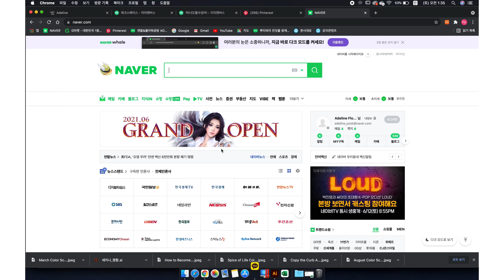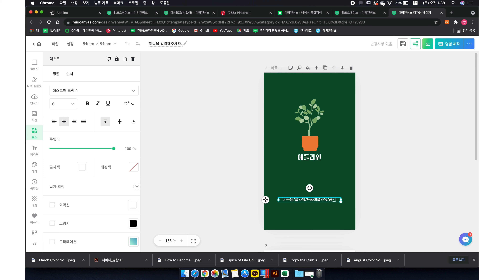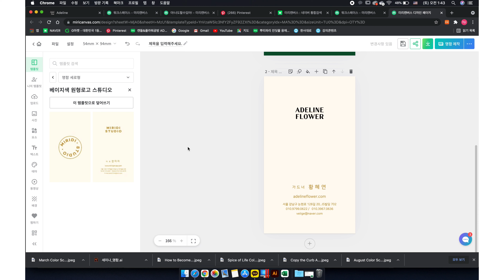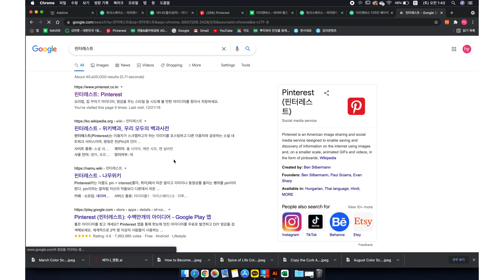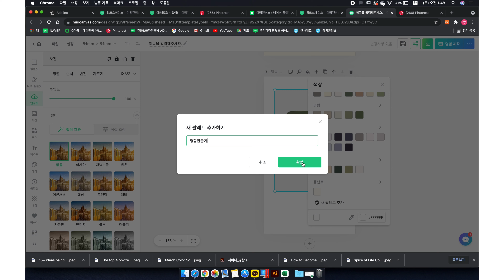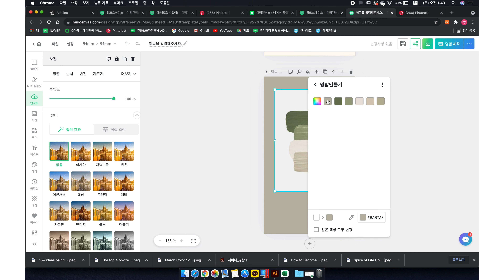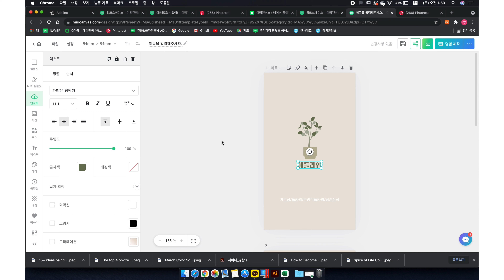미리캔버스 화면녹화